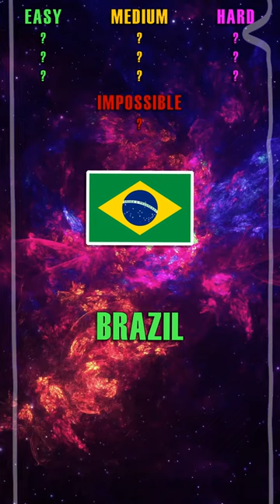🎯Let's Play a Game 1🥳🌟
Test your Knowledge Limit

First Emoji Spotter🏅 will be pinned in the comment of this video and will get a special mention in the next episode🚀

👍🔥Like and write a comment under this video. It inspires me to create new videos. It doesn't just make me happy, it's my life and your giving back helps me a lot!

🏆Also Watch my long form videos with your friends and family and challenge them who gets a higher score!. It takes me 8-12 hours to make these videos.

Tags (ignore)